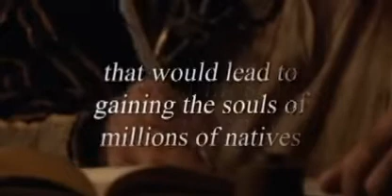America's 400th Anniversary - Part 1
On April 29, 1607, a group of Englishmen landed at what is now Cape Henry, Virginia. This group is called the Virginia Company, and they later started the first permanent English settlement in the New World. April 29, 2007 is the 400th anniversary of that landing!